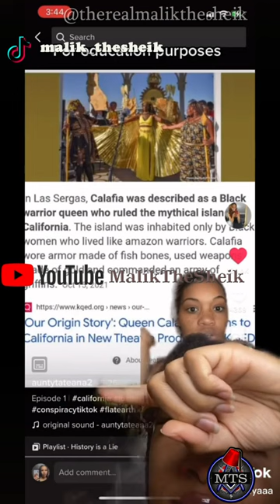GRAND CANYON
Artifact considered Egyptian are believed to have been discovered in the Grand Canyon in Arizona